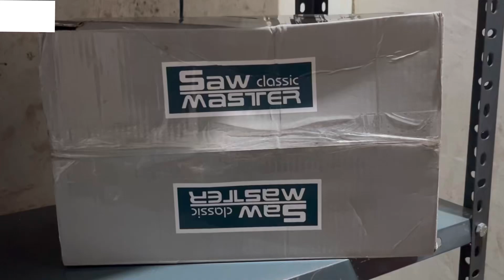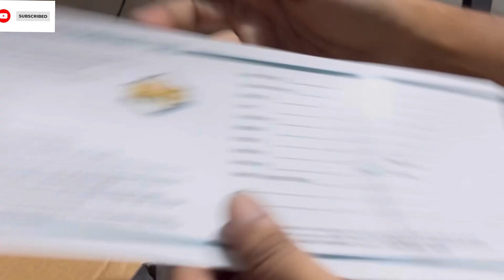tile paving machine Saw master classic tiles vibration machine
tile paving machine
Saw master clasic
tiles vibration machine